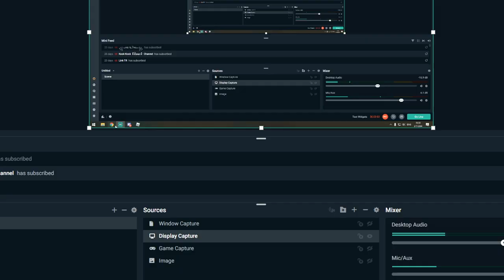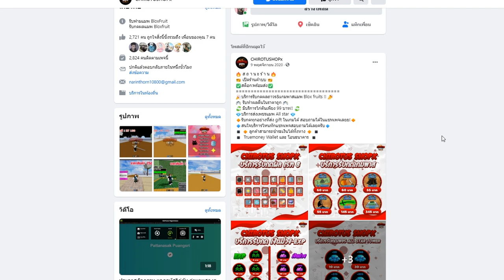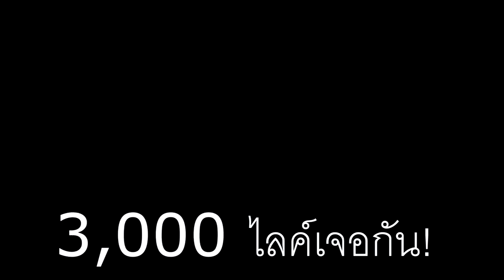👒Blox Fruits : ดูกันชัดๆระหว่าง ผลมังกร vs ผลมังกร ใครจะโหดกว่ากัน!